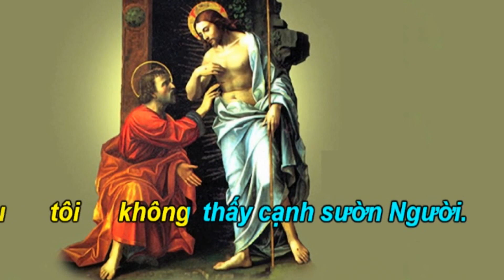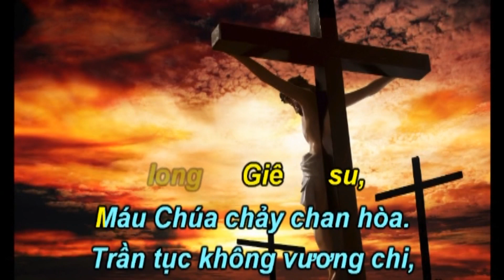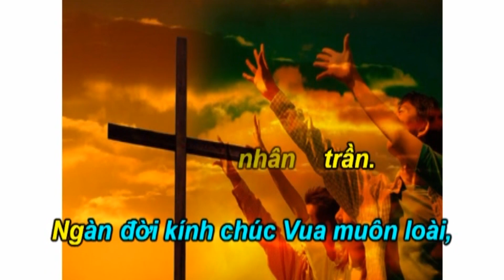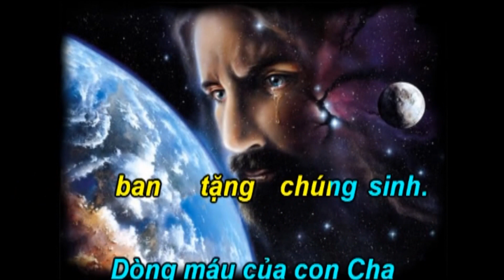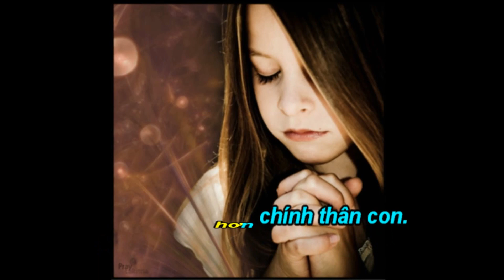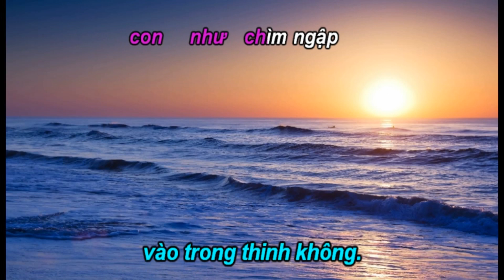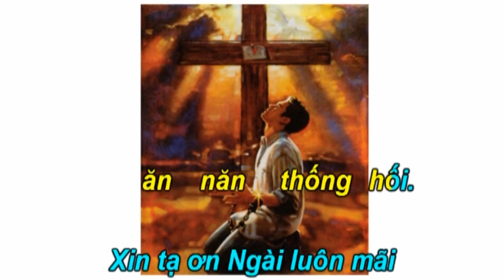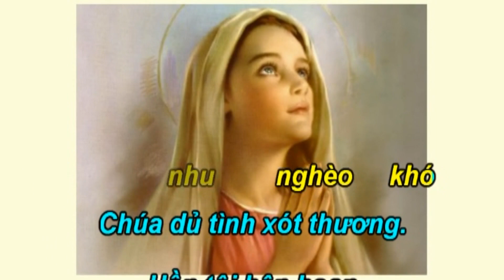Ca Nguyện Thánh Linh 470